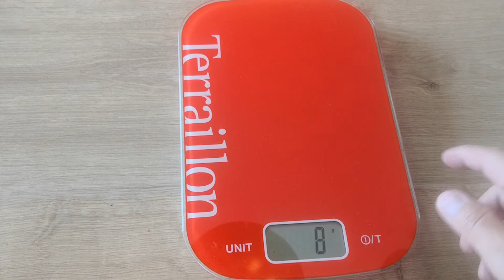M390 Japanese Classic Tanto knife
Nice classic Japanese style tanto knife in M390 steel